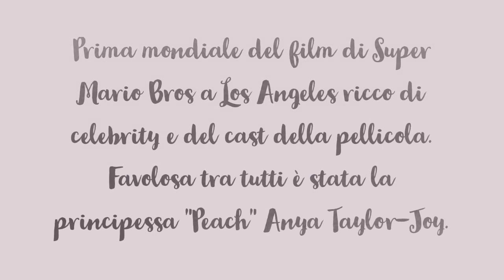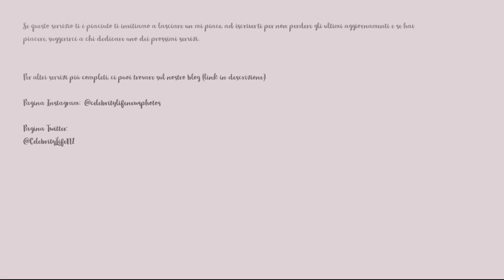La principessa "Peach" Anya Taylor-Joy per Super Mario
Prima mondiale a Los Angeles per Super Mario Bros: il film. Assoluta protagonista con un look che richiamava il suo personaggio era Anya Taylor-Joy. L'attrice era sensazionale nel suo outfit rosa firmato Dior. Tutti i fotografi erano per lei.
0:00 Anya Taylor-Joy
1:17 Outro
Music from Uppbeat (free for Creators!)